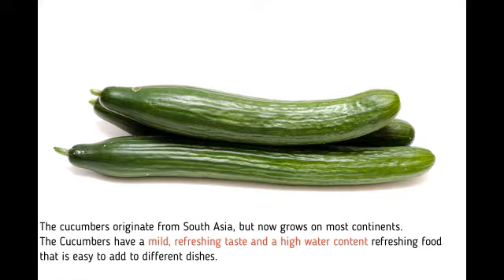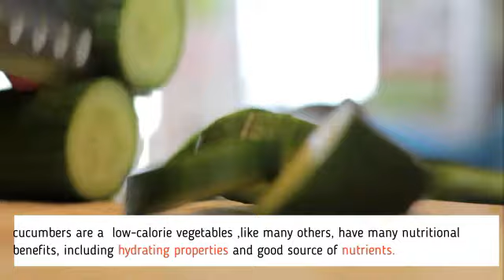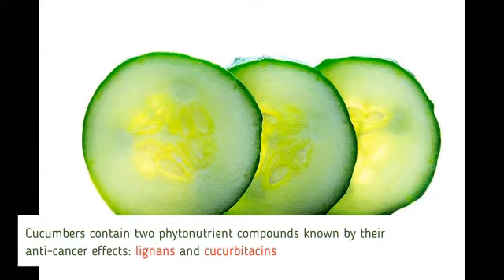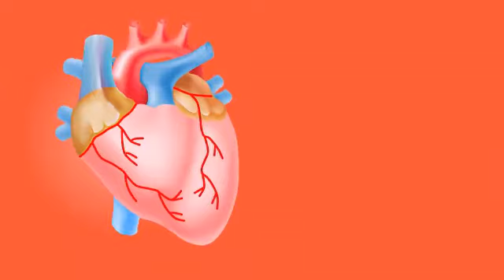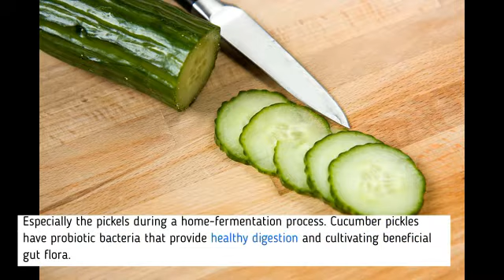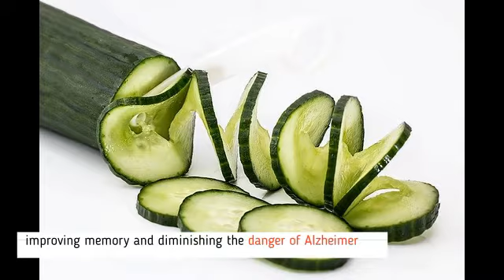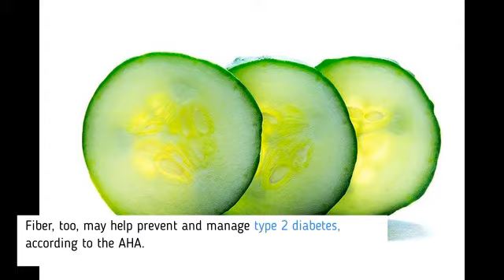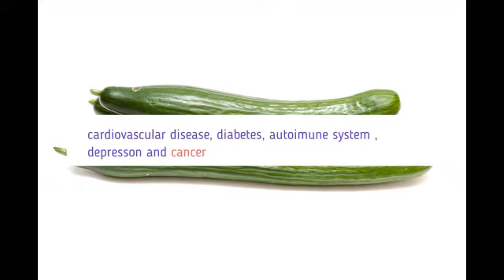Take Cucumbers Daily And See What Gonna Happen To Your Health In General